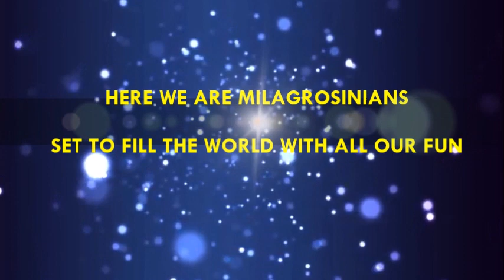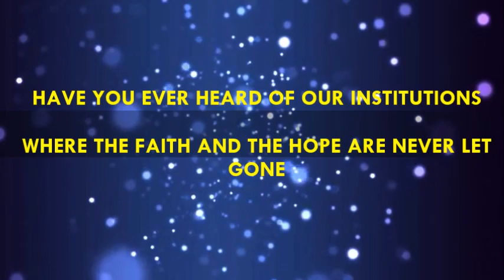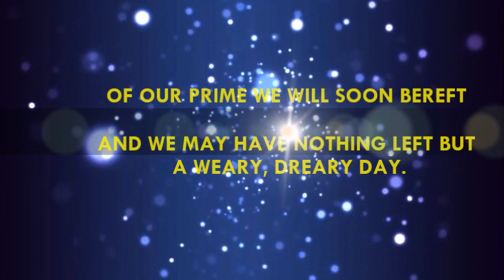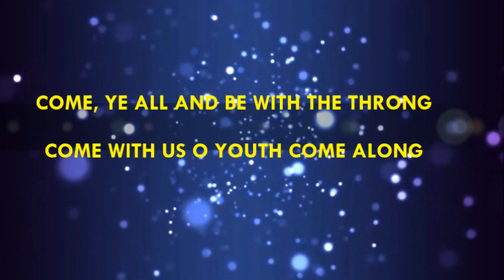St Louise de Marillac College of Sorsogon HYMN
School Promotion